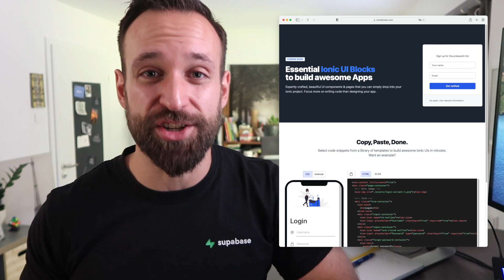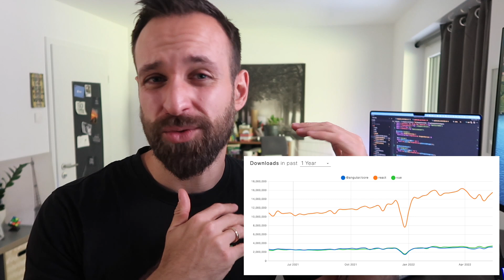Being a CREATOR | May 2022 Developer Logbook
Follow me along my journey of building SaaS applications in 2022 where I will share all my learnings and progress completely public with you!

00:00 My current mindset
01:37 Our new game
02:43 Ionic Blocks & Other Wins
04:46 Why I learn React
06:40 Plans & Goals for June